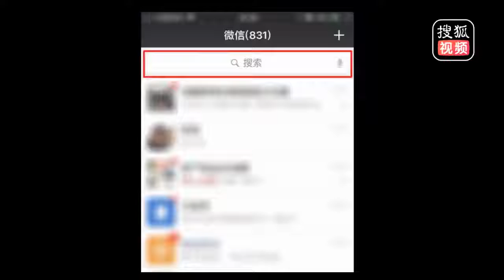緊張到不敢喘氣，八分鐘帶你看完【屏住呼吸】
緊張到不敢喘氣，好屍八分鐘帶你看完【屏住呼吸】